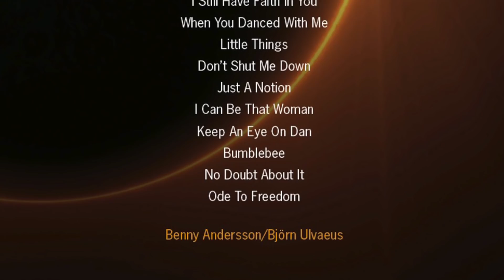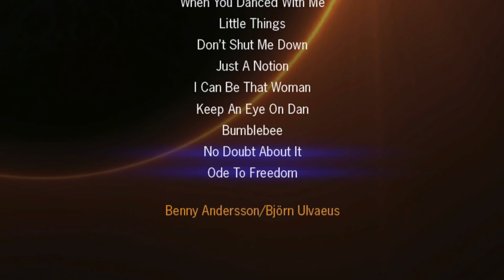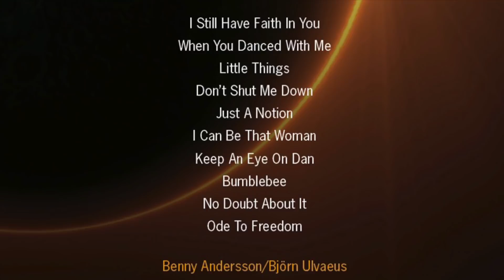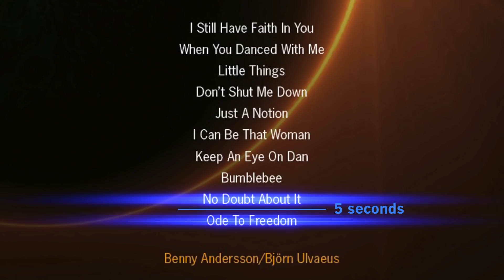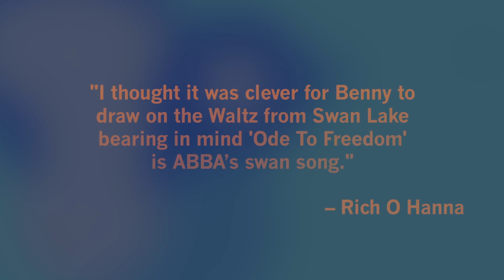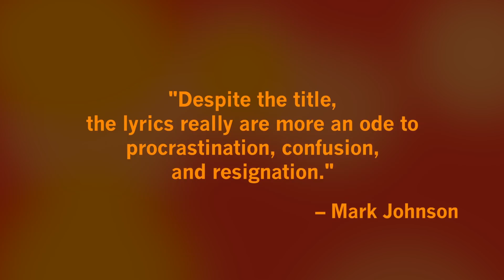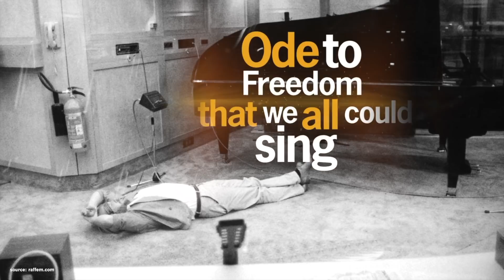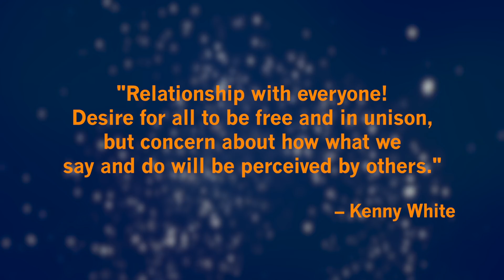ABBA Voyage Series – Part 10: "Ode To Freedom" | History & Review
"Ode To Freedom" is celebrated as one of ABBA’s most unique songs. But it wasn’t really intended for ABBA. How would you possibly bring such a legacy to an end, how to bring it all full circle? Everything intertwines on this final track from "Voyage". One last time, let’s talk about a new ABBA song, let’s dive into their swan song.

0:00 Intro
1:10 An ode to angels
3:48 Ending a legacy
6:52 Benny’s secret drawer – Origins
8:59 Romantic melancholy – ABBA goes Classic
10:43 Björn’s resignation – Lyrics
13:34 Coming full circle
14:59 Floating away…